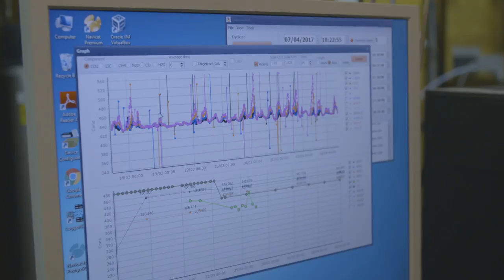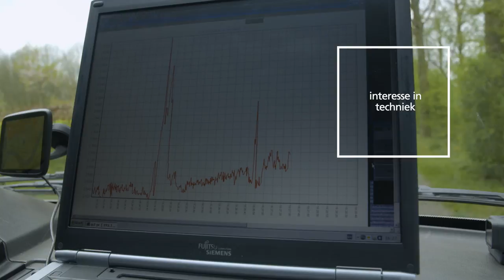Wat doet een klimaatonderzoeker? - Dag 30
Wat doet een klimaatonderzoeker nou eigenlijk en wat zijn de belangrijkste eigenschappen om er 1 te worden? Dat laat ik (Lonneke) jullie zien in de nieuwste video van 100 dagen 100 banen.

Het is heerlijk als je goed op je plaats bent. Ook worden wie je bent? Bekijk dan onze speciaal ingerichte website voor

Nog niet de baan gevonden die bij je past? Bekijk alle banen video’s hier en klik op een andere video

Weet je nog niet precies waar deze serie over gaat?

Volg je ons al op social media? Hier plaatsen we nog meer video’s naast alles wat je ziet op YouTube.

Hoi, ik ben Lonneke! Volg mij in de ultieme zoektocht, waarin ik in 100 dagen 100 banen uitvoer. Om jou een kijkje te geven in praktisch elke baan, reis ik het hele land door.

Vanaf 20 maart upload ik elke dag om 15:00 uur een nieuwe video.